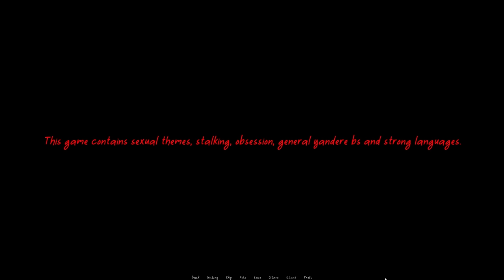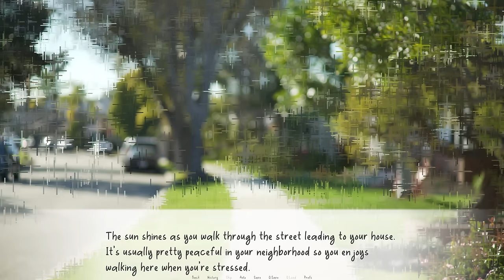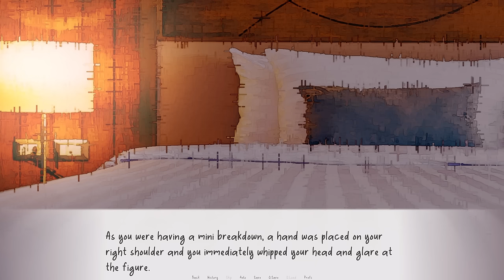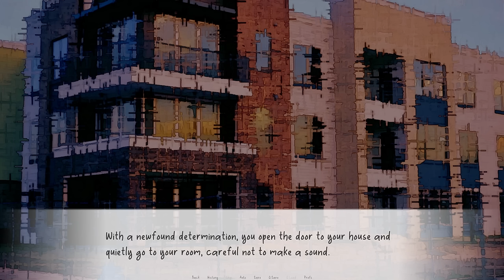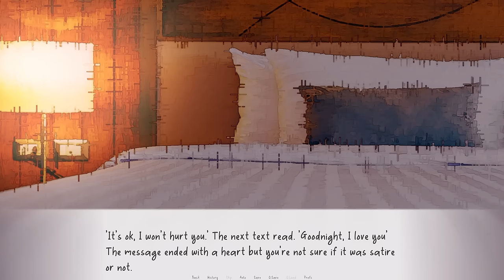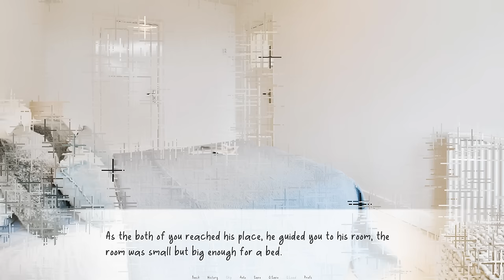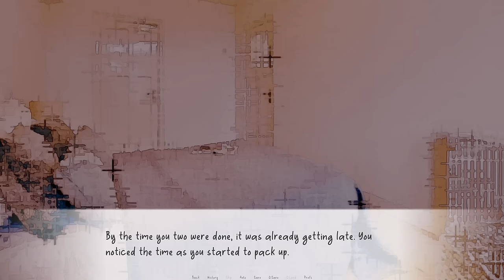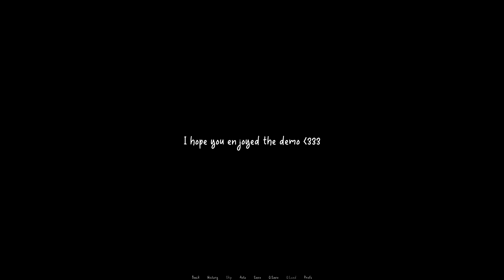You’re In A Group Project But Ended Up With A Stalker On Your Tail - Honey Hotline (No Commentary)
You’re in a group project but ended up with a stalker on your tail. Now you have to find out about your stalker AND finish your group project!